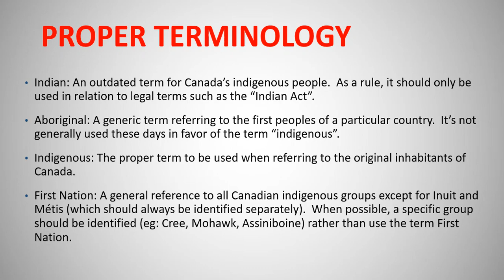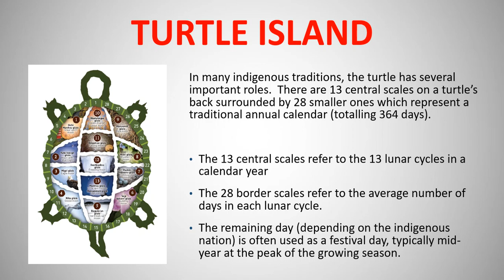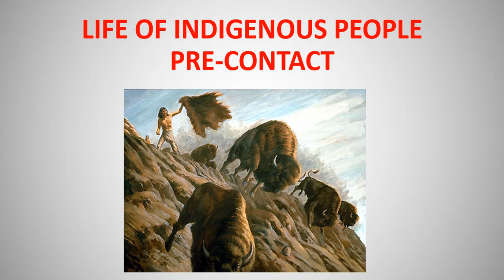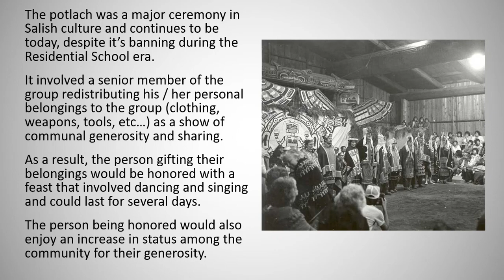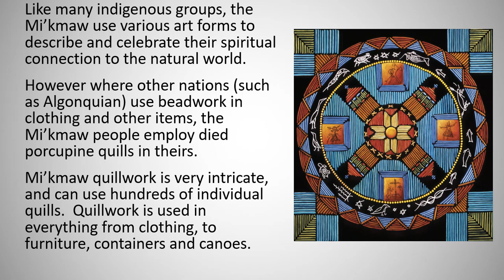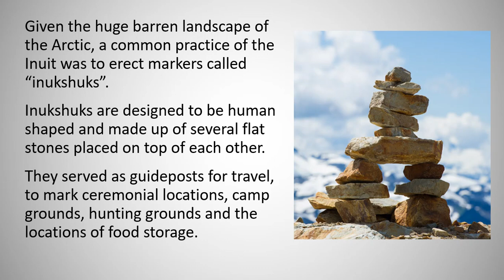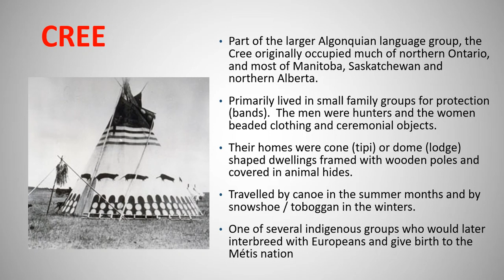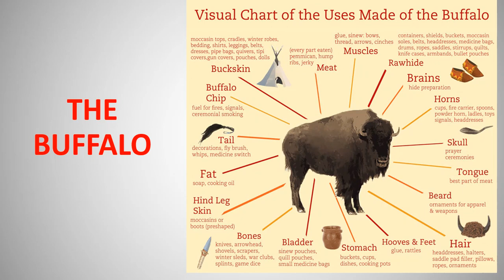Canada's Indigenous People: Pre-European Contact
This video for my history students reviews the proper terminology to be used in connection to indigenous people, the differences between many of the larger nations, and both the scientific and traditional explanations for how indigenous people first arrived in North America